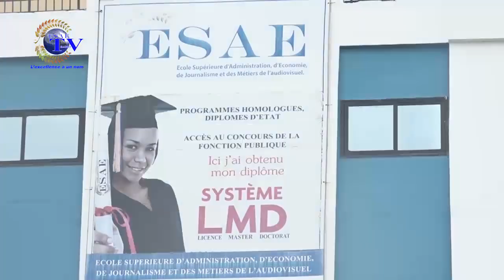LA UNE DES JOURNAUX 06 OCTOBRE 2021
Vous suivez sur *ESAE TV "LA UNE DES JOURNAUX" de ce MERCREDI 06 OCTOBRE 2021*